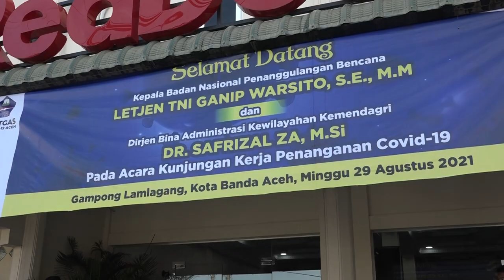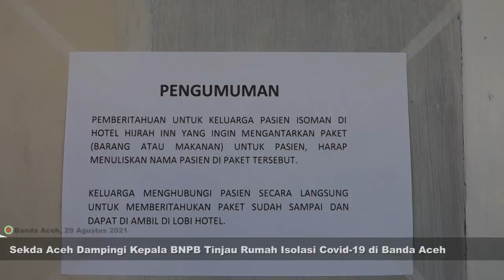Sekda Aceh Dampingi Kepala BNPB Tinjau Rumah Isolasi COVID-19 di Banda Aceh